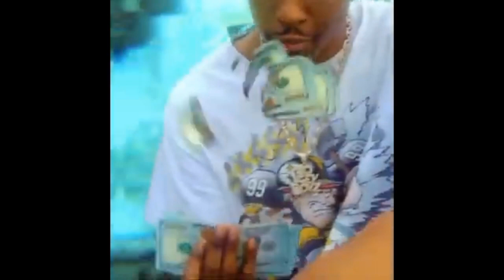PIERRE BOURNE X COCHISE X PLAYBOI CARTI TYPE BEAT 2024 "HIGHWAY" (PROD.SELFPAID808)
PIERRE BOURNE X PLAYBOI CARTI X COCHISE TYPE BEAT 2024- "HIGHWAY" (PROD.SELFPAID808)